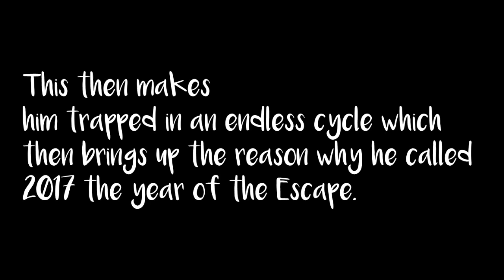MCJUGGERNUGGETS 2017 SERIES EXPLAINED, EXPOSED!